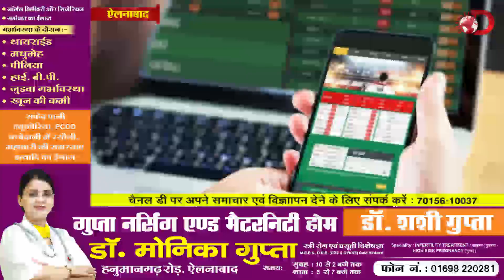पुलिस रेड में दो क्रिकेट बुकीज का भंडाफोड, 12 लोग गिरफ्तार भारी मात्रा में सामान बरामद | Channel D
Report : Subhash Chauhan

Cameraman : Sachin Moyal

Video Editor : Rohit Subhash Chauhan

Studio : Social Squad